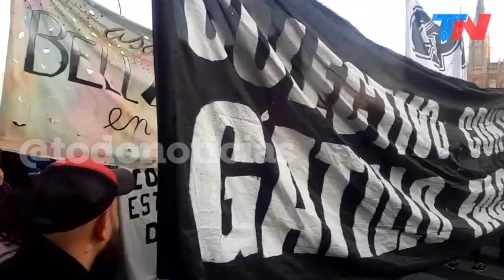¿Qué le pasó a Julio López? ¿Dónde está? 13 años sin respuestas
Jorge Julio López era albañil. Fue testigo clave en el juicio que condenó al represor Miguel Etchecolatz a prisión perpetua por delitos de lesa humanidad cometidos durante la última dictadura militar.
Jorge Julio López desapareció el 18 de septiembre de 2006, el día de los alegatos.
A 13 años de la segunda desaparición de Julio López, su familia y organizaciones de izquierda marcharon para que su ausencia no quede impune.
Rubén López, uno de sus hijos: "Pedimos aparición vida, saber dónde está López, qué le pasó?... No tenemos nada".